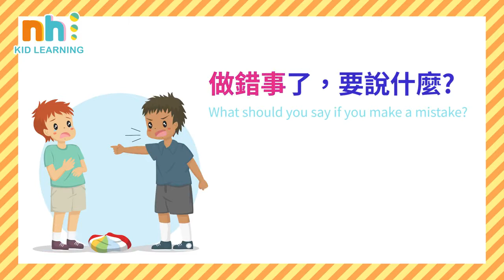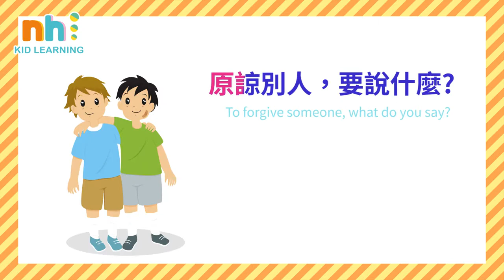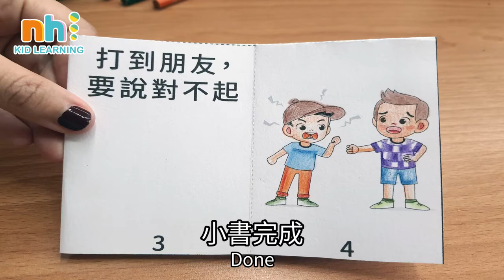我的EQ魔法書 認錯沒有那麼難 It's not hard to say sorry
掌握學習黃金期
培養優質第二外語能力&頂尖STEM邏輯思維

請訂閱你好泡泡_親子教育頻道！